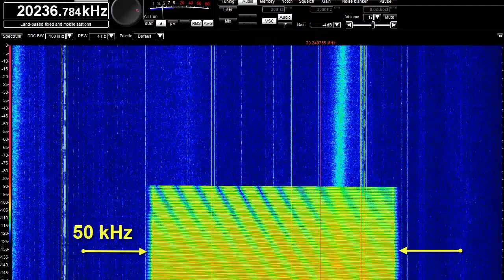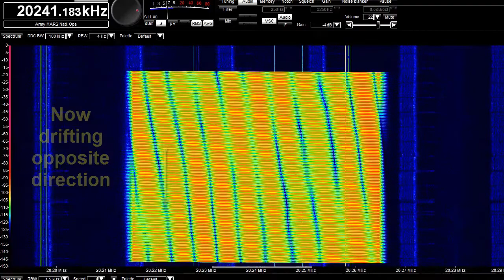Unknown HF Radar, May 2, 2015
This signal was louder than usual, though otherwise operating normally. It's 50 kHz wide, with 5.5 sweeps per second, and fading rather dramatically.

Musicians are probably noticing that the straight harmonic distribution of the resulting nulls is the same as in the famous "flanging" effect.  Indeed, both are caused by phase cancellation, and both can make the same type of jet plane sound on hiss or crowd noise. On this waveform, it slightly changes the sound of each FMCW sweep.